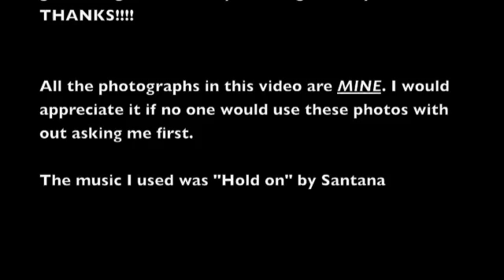BLUE ANGELS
i made this in iMovie in computer graphics.
Hope you enjopy please comment :)